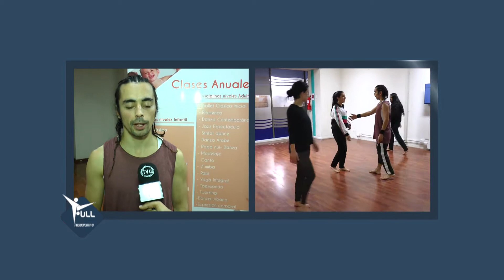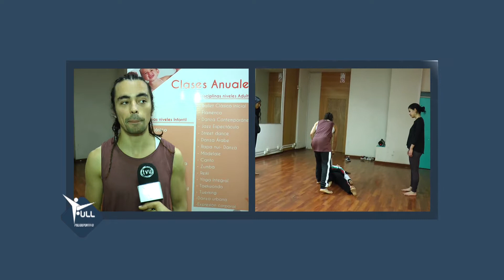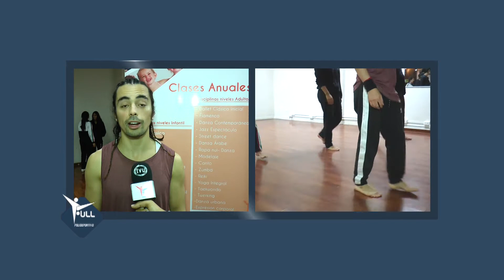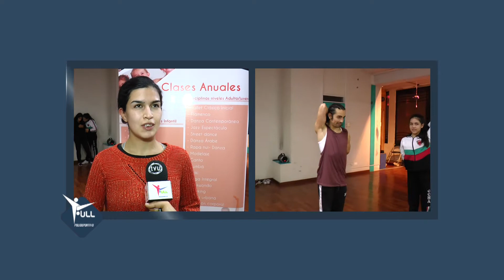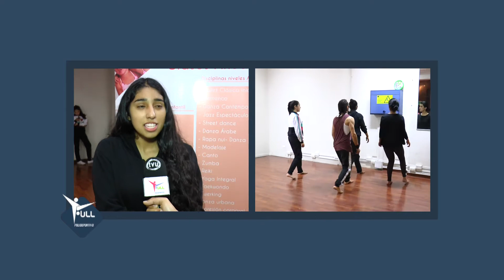13 05 2018 FULL... DANZA CONTEMPORÁNEA EN CONCEPCIÓN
La danza contemporánea es una actividad que busca expresar sentimientos y emociones a través de diversos movimientos corporales. Conozcamos a un grupo de jóvenes que realizan esta disciplina con gran pasión en pleno centro de Concepción.